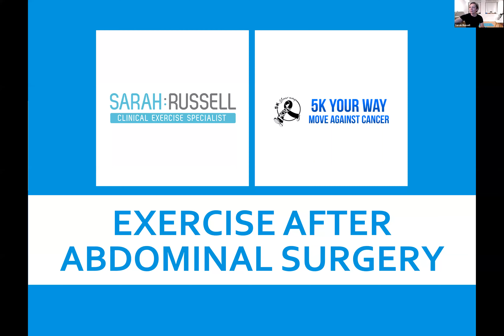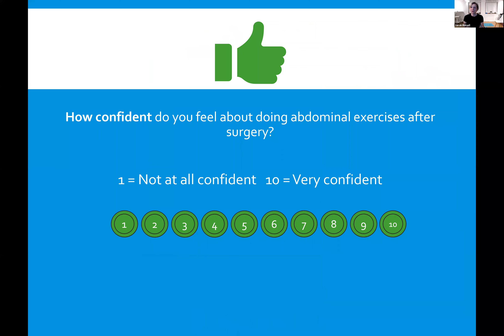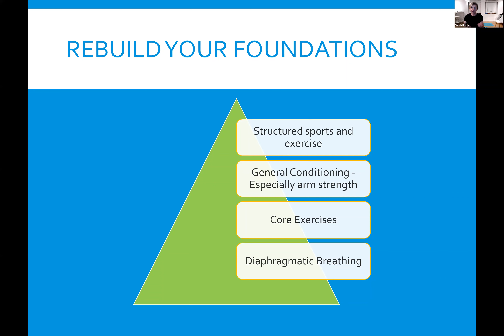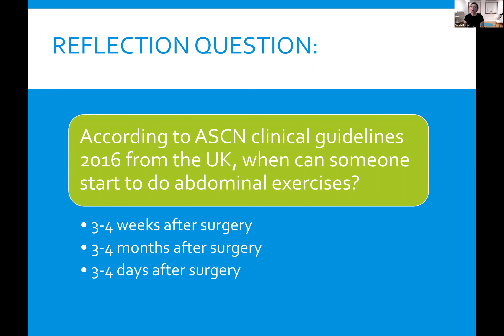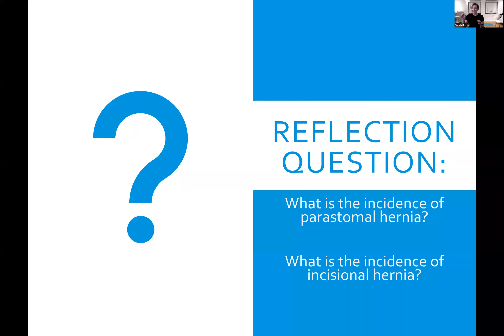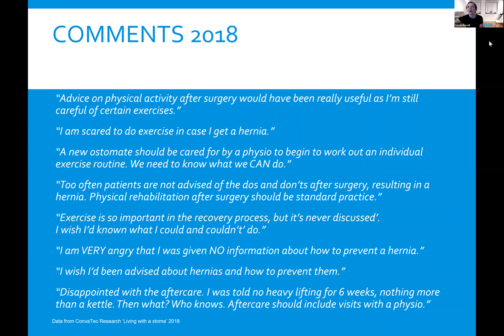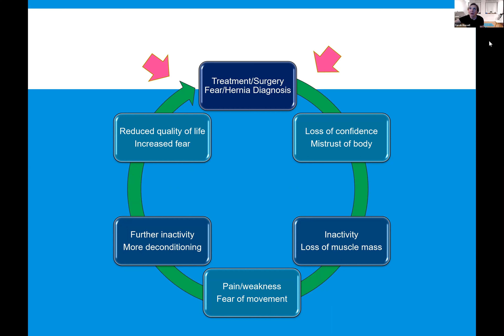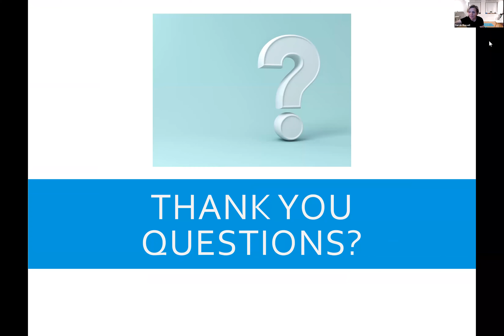Core Exercises after Abdominal Surgery Workshop with Sarah Russell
Clinical Exercise Specialist Sarah Russell and bowel cancer patient Rob McNay discuss core exercises, training & surfing after bowel surgery.

This workshop was run by the fantastic Sarah Russell MSc. She is a Clinical Exercise Specialist, a Clinical Pilates Instructor, the author of The Bowel Cancer Recovery Toolkit and the Founder of The Ostomy Studio. Sarah is a renowned expert in her field.

In this workshop, Sarah was joined by Rob who is a commercial airline pilot and dad. He loves running, surfing and weight training. Diagnosed at the age of 38 with stage 3 bowel cancer in 2019, Rob had already had chemotherapy and radiotherapy before he met Sarah and he contacted Sarah just before his surgery.
Sarah talks through the theory behind core exercises after abdominal surgery, as well as explaining the importance of it.

This then led into an interactive conversation with Rob around his journey of working with Sarah before, during and after his treatment to give you a patient's perspective.
The workshop finished off with a Q&A so hopefully any questions you have were answered!

We are very grateful to Sarah for leading this workshop, please share this to anyone you may know who would benefit from it.

Thank you so much Sarah and Rob.